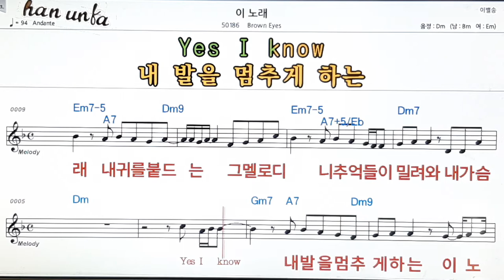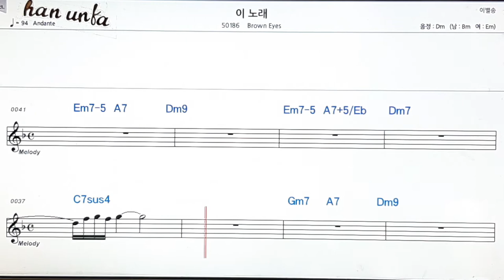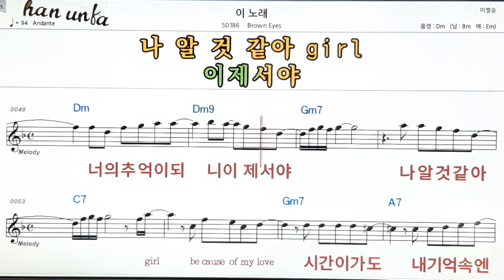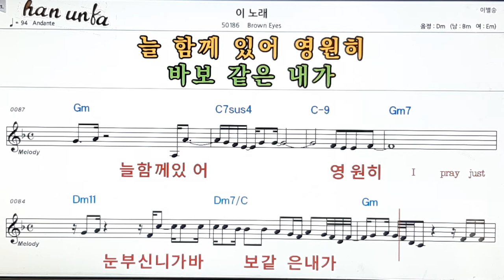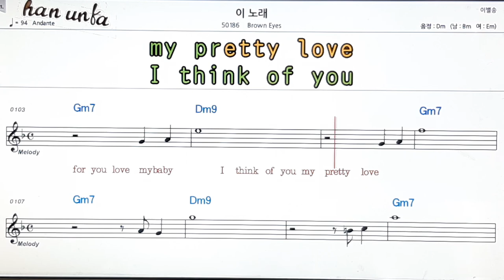이 노래/Brown Eyes👍노래 반주, 코드 악보,가라오케💋Karaoke*Sheet Music*Chord*MR